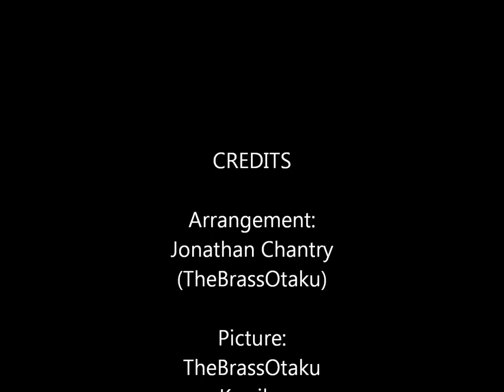Lavender Piano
An arrangement, made by me, of the theme of Lavender Town, from Pokemon RBGY. Please excuse the recording quality, as Finale Notepad doesn't have the best MIDI sounds.

The original song, by Junichi Masuda, is not owned by me. Images taken for the picture include clipart pictures and an image from the DeviantArt of Kawiku.